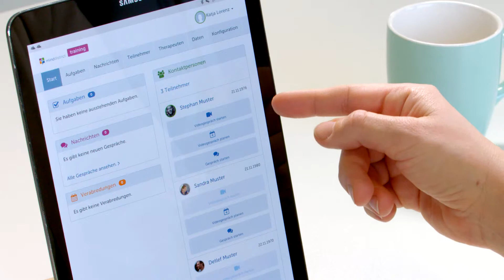Videosprechstunde mit Minddistrict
Die Minddistrict E-Mental-Health Plattform bietet Online-Interventionen, Tagebücher, Fragebögen und mehr. Auch dabei sind Chats und Videogespräche. Schauen Sie hier, wie einfach es ist, ein Videogespräch zu starten